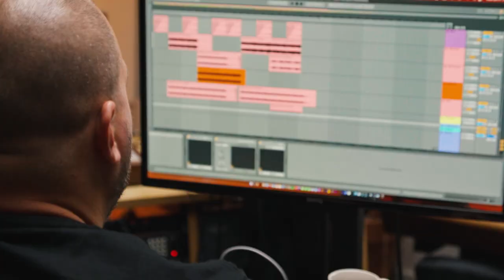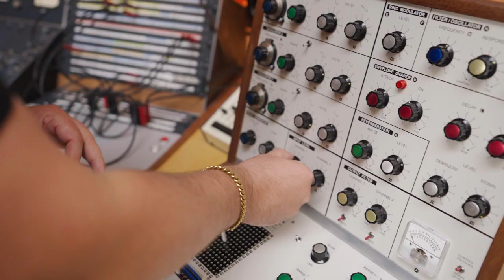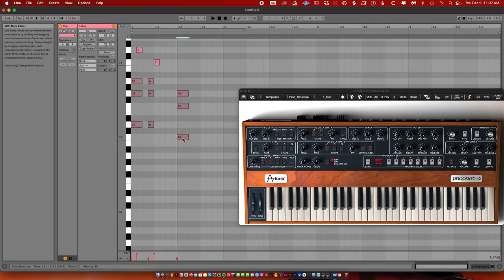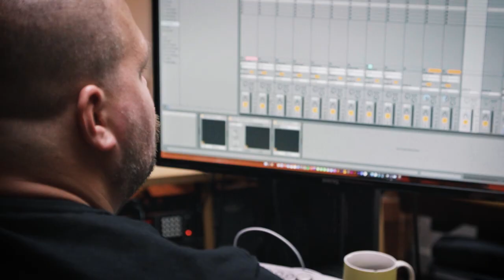Meet Com Truise: How Seth Haley Became Electronic Music Icon Com Truise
In this excerpt from his new Soundfly course, Com Truise: Mid-Fi Synthwave Slow-Motion Funk, producer Seth Haley shares the story of how he got into music, what inspires him, and how the music he makes as Com Truise first took off.

Seth Haley shares the stories behind how he first got into music as a kid, banging on pots and pans, through his breakout success as Com Truise.

Seth first began sharing music under the moniker "Com Truise" on MySpace in 2010. Before that, he'd made music under different names (Sarin Sunday, Airliner, SYSTM), but it was the Com Truise project that started to generate buzz. His is the rare story of labels and artists reaching out to him for opportunities. He got asked to do remixes by artists like Neon Indian and Daft Punk and eventually hooked up with the famed electronic label Ghostly International.

Since joining Ghostly, Seth has released three full-length albums, numerous EPs, two compilation albums, and countless remixes for artists like Tycho, deadmau5, Deftones, and more.

Throughout all of this, Com Truise has been exploring alternate dimensions through sound. A number of his albums follow the fictional tale of the world's first android astronaut, who launches into space to encounter other civilizations, falling in love and fleeing for his life in the process. Seth's interest lies in world-building: Defining exciting and detailed sonic spaces and soundtracking the emotions of the characters within them. He's trying to tap into something emotional and nostalgic, but also futuristic and fresh.

Nowadays, Com Truise continues to make music while also exploring new areas, from soundtracking cryptic Super Bowl commercials to working on feature film scores. And he performs live and DJ, often with elaborate visual displays to accompany his music.

About the Course:

Combining a nostalgic reverence for ‘80s drum machines and production techniques with a futuristic sensibility, Com Truise has been building intricate musical worlds that are hypermodern and yet emotionally familiar for over a decade.

In this course, you’ll discover how Com Truise produces music that is both textural and driving, awash in retro drum sounds and thick clouds of synthesizers. You’ll follow along as he creates a brand new track from scratch, and opens up the sessions to some of his most popular songs, giving you a unique look at how he approaches synthesis, drum machine programming, production, gear, and more.

Whether you’re an aspiring synthwave artist or simply someone in need of inspiration and constraints for your next musical project, this in-depth course will help you add an otherworldly quality to your music.

This course is exclusively available as part of Soundfly's course subscription, where you can access dozens of in-depth, high-quality courses on topics ranging from songwriting to producing, mixing to beatmaking, and so much more.

Thanks to Hyperballad Music for hosting us!